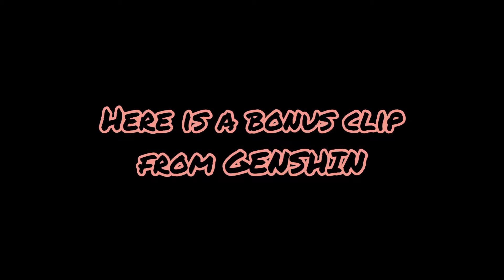FUSIONS ON CRACK!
Plz lick and sub